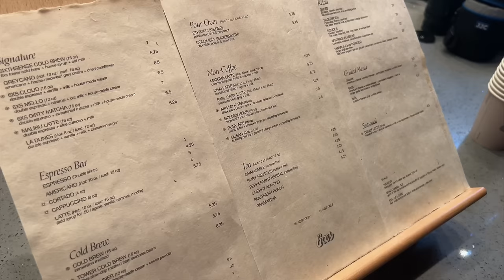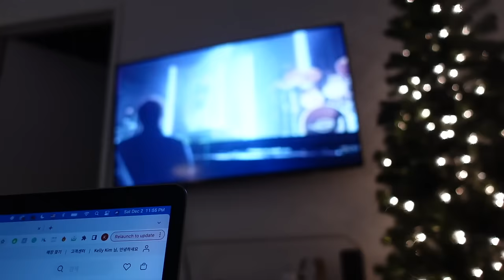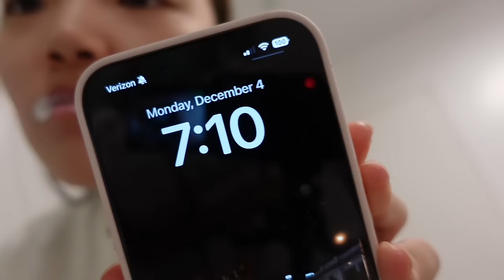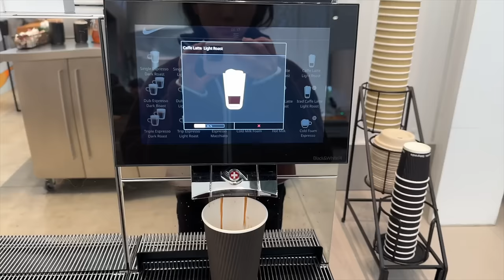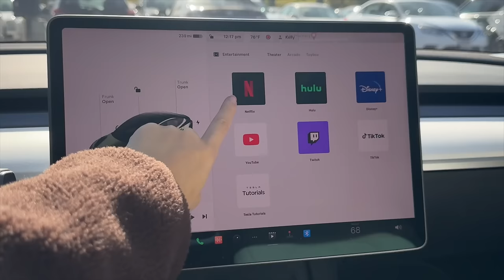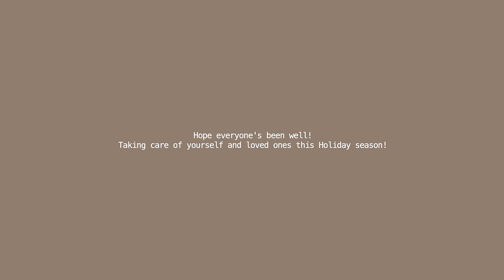Life in LA🤳🏻 Modeling for Nike, weightloss, christmas prep🎅🏻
Stay healthy, stay warm🤎